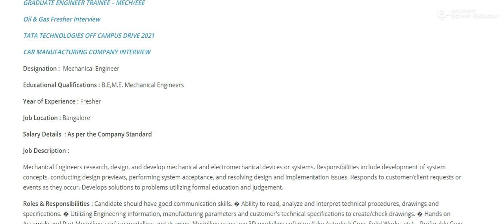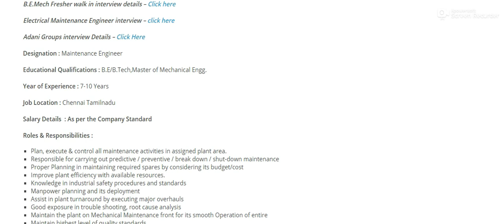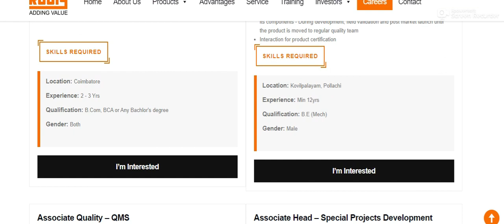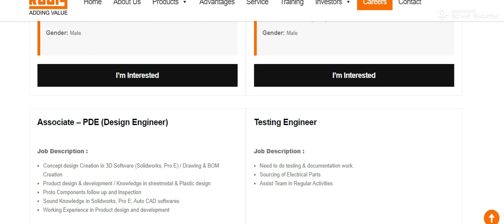Mechanical Engineer Job | Chennai , Coimbatore , Bangalore | B.E, M.E, Mechanical Engineer